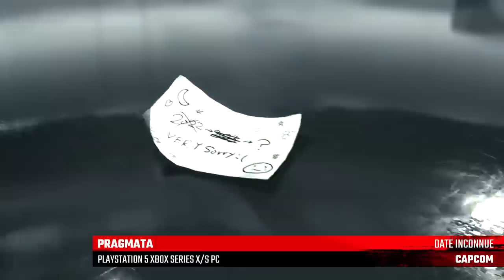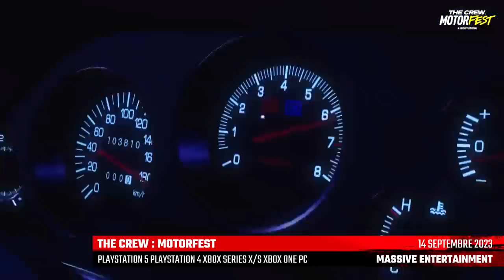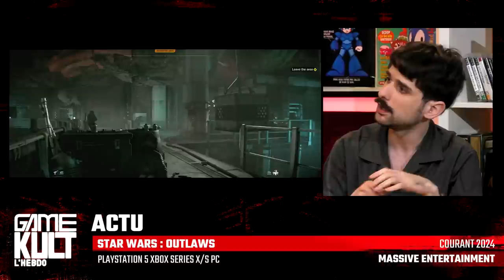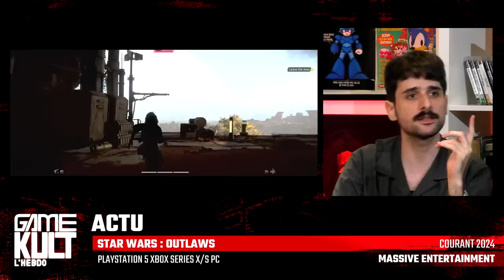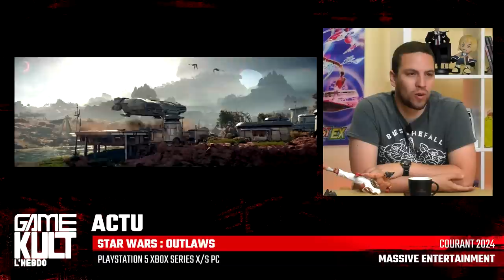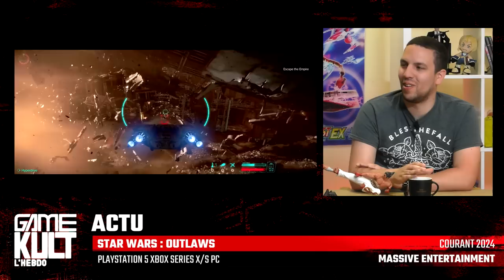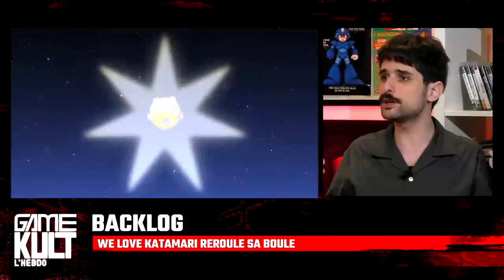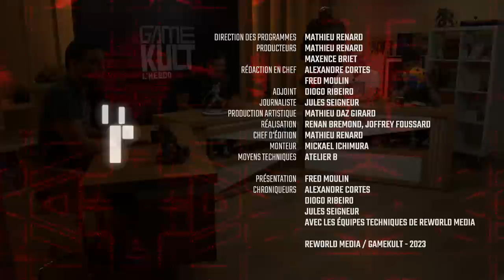[Émission] Gamekult l'Hebdo #11 - Retour sur les conférences du mois de juin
Après une semaine d'absence, la rédaction revient avec une émission en accès libre. Au programme, un gros retour sur les annonces et la floppée de merveilleux world premieres présentés sur la semaine passée, ainsi que les impressions de Kelma sur tous les jeux qu'il a pu tâter à Los Angeles, de Mortal Kombat 1 à Cyberpunk 2077 : Phantom Liberty en passant par Sonic Superstars. Un beau et long tunnel entre espoirs, déceptions, engouement et prudence.

(01:24) Le gros récap' du Summer Game Fest
(01:44:07) Backlog